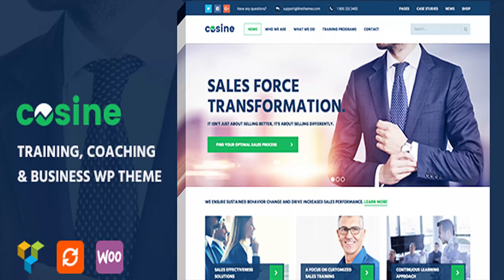Cosine - Training, Coaching & Business WordPress Theme | Themeforest Website Templates and Themes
Cosine - Training, Coaching, and business WordPress theme is a premium WordPress theme with its design particularly regards to Training and Coaching as well as it enables you to build a wide variety of business websites. Based on our super-flexible Framework, Cosine is responsive theme allowing you to setup your own web page without painfulness with its outstanding feature such as a varied header with 4+ styles, powerful options throughout each page, post, drag & drop Page Builder, speed & SEO optimized. Use the Live Theme Customizer to change the visual style of the theme with single clicks. With Cosine your website stands out from the crowd and that will turn your visitors into customers. Last but not least, dedicated support and regular update are our long-term commitment. Below you will see the key features why Cosine will fit your company website. Updates Version 1.0.3 Thursday, February 15, 2018 - Fix bug for Woocommerce 3.2.x - Fix bug for sample data installer Version 1.0.2 Thursday, July 27, 2017 - Updated styles for WooCommerce 3.x Version 1.0.1 Friday, Sep 23, 2016 - Fixed bug that cannot filter the project items by taxonomy slugs

download Cosine - Training, Coaching & Business WordPress Theme | Themeforest Website Templates and Themes